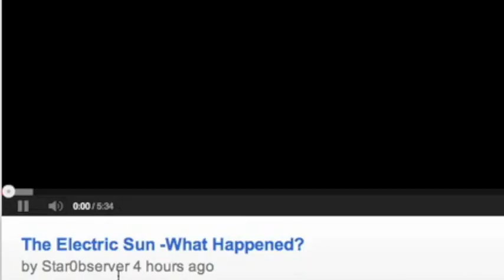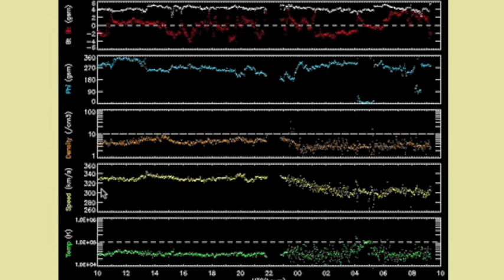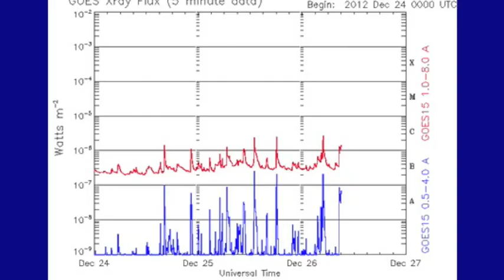3MIN News December 26, 2012